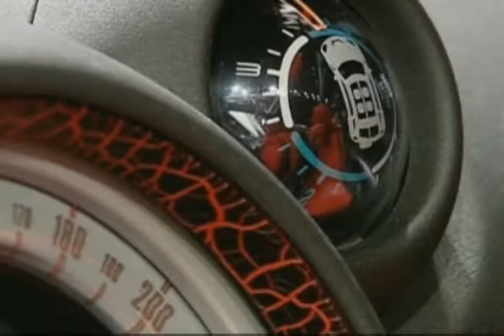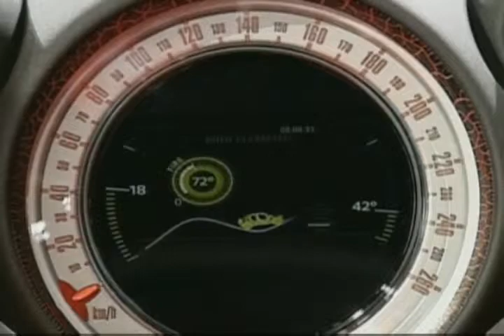MINI Display at the Detroit Auto Show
General view of MINI display at the 2010 Detroit Auto Show (NAIAS).